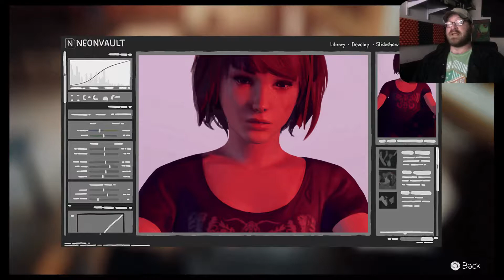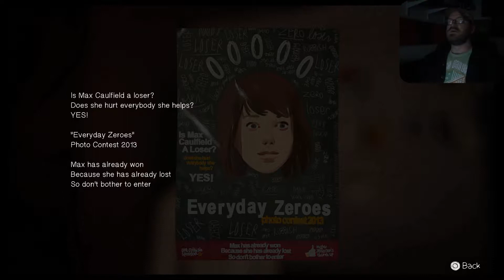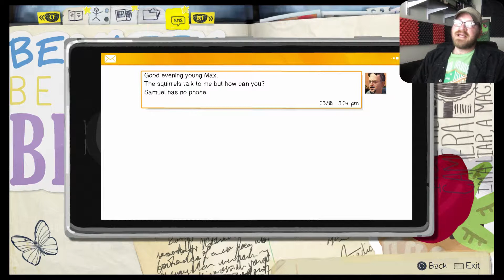IT'S ALL IN YOUR HEAD // Life is Strange Ep5:p4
The most perilous place to be trapped is one's own mind.  No one knows better how to hurt you.